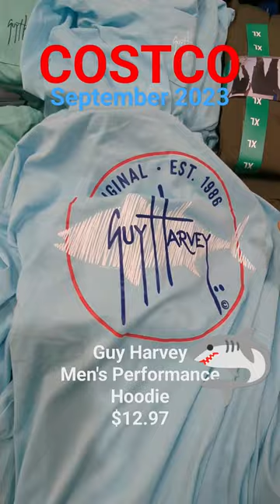Costco Deals: $11.97 Guy Harvey Hoodie Rash Guard Sun shirt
September 2023: check out this awesome Guy Harvey performance hoodie, perfect for protecting your skin while out on the water fishing, surfing or at the beach. Only $11.97!